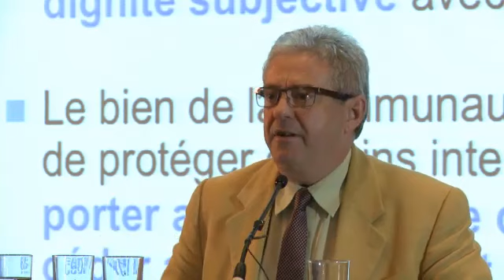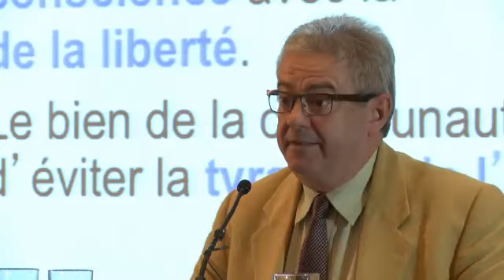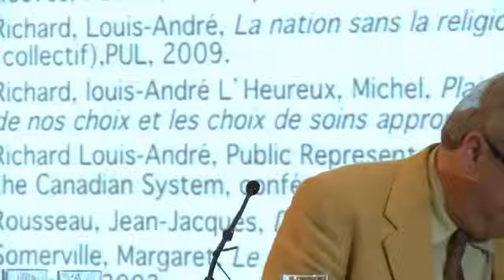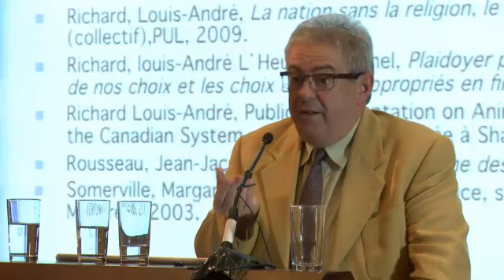« Plaidoyer pour une mort digne »: conférence de Louis-André Richard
Le professeur Louis-André Richard enseigne la philosophie au Cégep de Sainte-Foy, il est aussi chargé de cours à la Faculté de philosophie de l'Université Laval. Féru de philosophie ancienne, ses travaux l'ont conduit à réfléchir sur les question touchant la dignité humaine et les soins de fin de vie. Le professeur Richard est membre du comité d'éthique clinique et du comité d'éthique de la recherche de la maison Michel-Sarrazin.

Le professeur Richard est auteur de nombreux ouvrages aux Presses de l'Université Laval dont: Plaidoyer pour une mort digne, les raisons de nos choix et les choix de soins appropriés en fin de vie, en collaboration avec le Dr Michel L'Heureux.

Cette conférence a été enregistrée le 11 mai à Montréal au Colloque « Protégeons les plus vulnérables ».